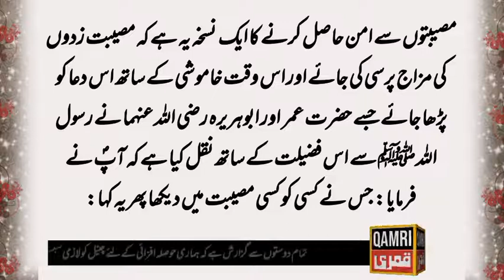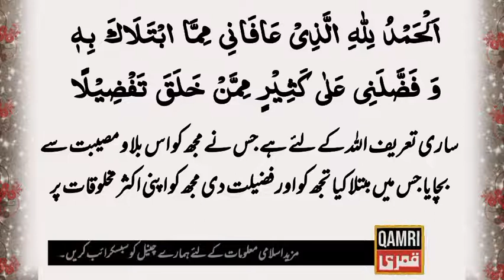Musibat se bachne ki dua | Musibat se nikalne ki dua | musibat se nijat ka wazifa | مصیبت کی دعا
Musibat se bachne ki dua | Musibat se nikalne ki dua | musibat se nijat ka wazifa | مصیبت سے بچنے کی دعا

Dear Viewers!

In this video I have talked about this topic:

Musibat Se Bachne Ki Dua in urdu

  You will find the following Masail to learn in this video:
  1: badi musibat se nikalne ki dua
  2: musibat se nikalne ki dua in urdu
  3: musibat se nikalne ki dua  in Hindi
  4: musibat se nijat ka wazifa
  5: musibat se nijat ki Dua
  6: musibat se bachne ki dua
  7: aane wali musibat ko talne ki dua
  8: aane wali musibat ko talne ka wazifa
  9: musibat talne wali dua
10: musibat ke waqt ki dua
11: daily Dua by Qamri Online Teacher
12: Dua for musibat
13: Musibat ki Dua
14: daily Dua for every Muslim
15: daily Dua by Qamri Online Teacher
16: daily Hadees by Qamri Online Teacher
17: daily Hadith by Qamri Online Teacher
18: Islamic videos of Qamri Online Teacher
19: Best Islamic YouTube channel
20: best Islamic videos
21: Masnoon Duain by Qamri Online Teacher